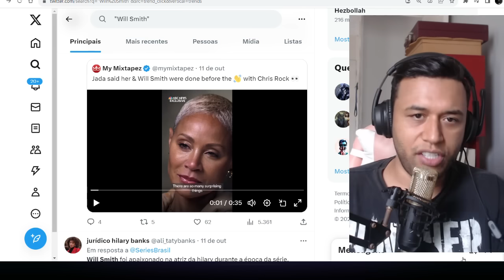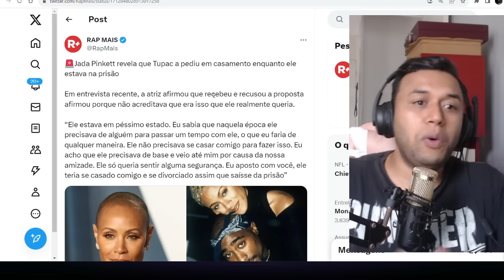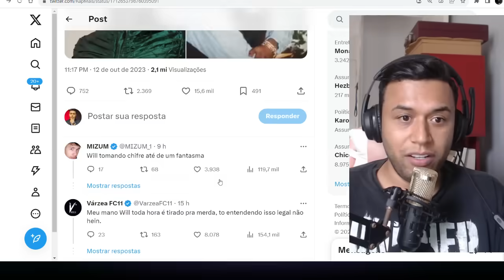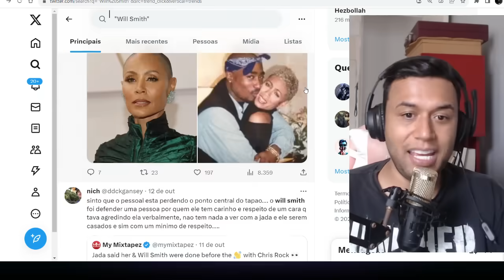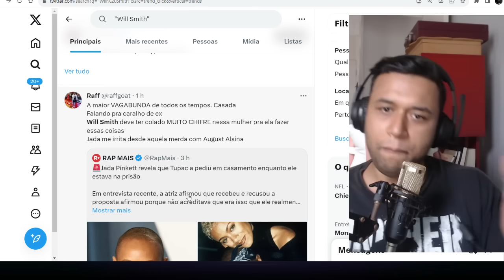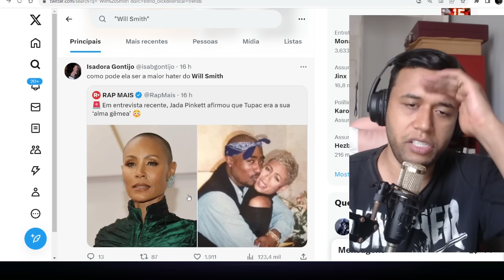SEPARAÇÃO DE WILL SMITH: ESPOSA QUEBRA O SILÊNCIO EM ENTREVISTA (MAIOR HATER DO PRÓPRIO MARIDO)